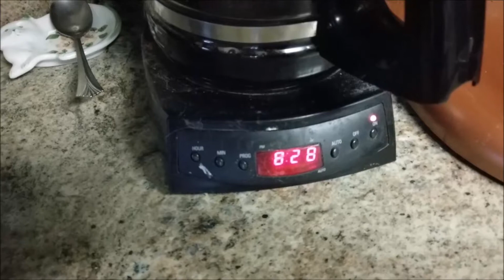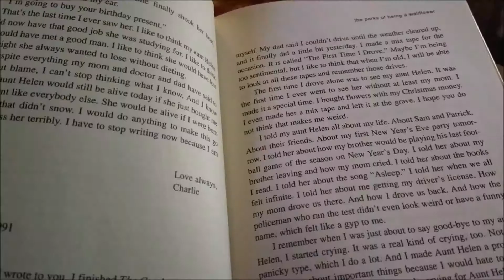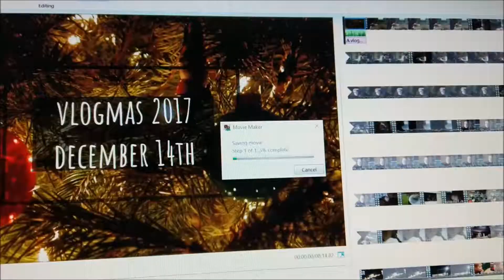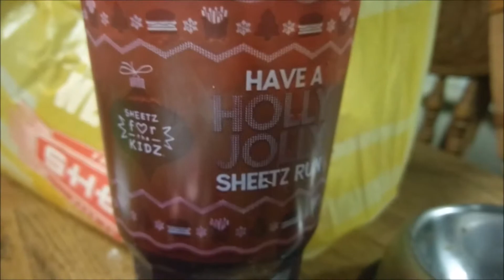Vlogmas 2017 Day 15 - December 15th, 2017 - Snow Day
Welcome to my first ever Vlogmas!  If you were excited to get a more in-depth look at my boring life, you're in luck!

Today, December 15th, I frown at the snow, have a cuddly lap, and eat a sandwich.